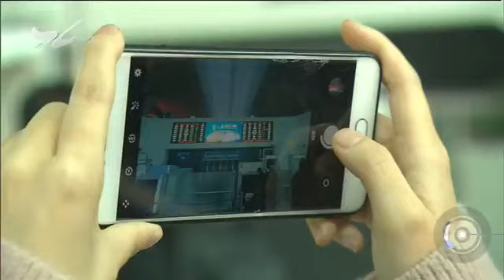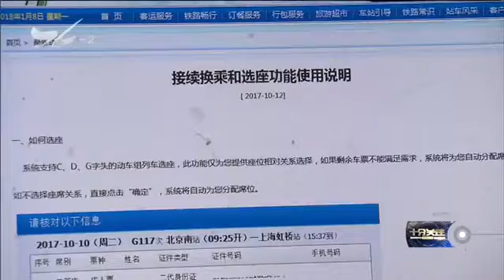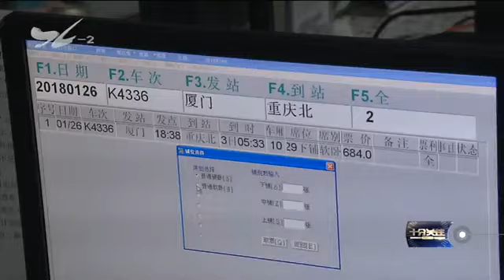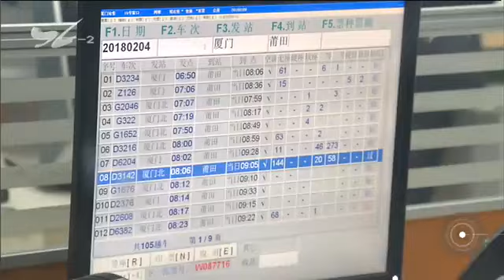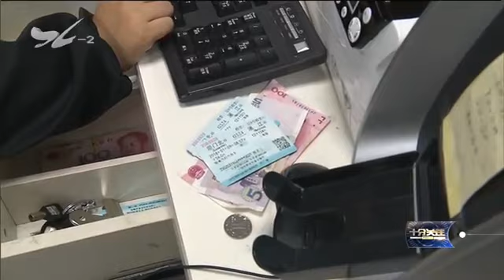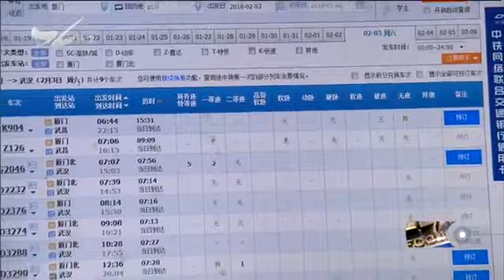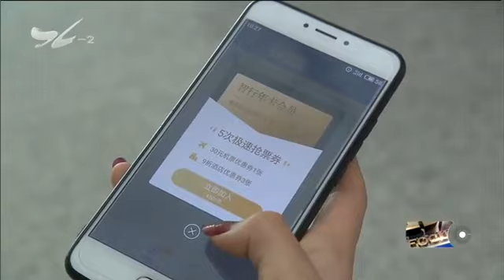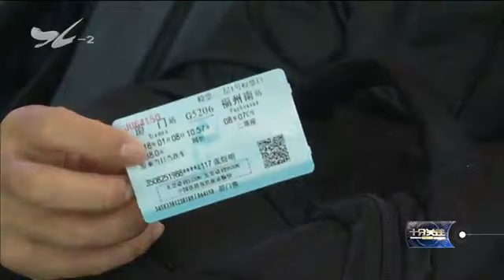铁路春运抢票进入高峰期 互联网+时代更需购票公平 十分关注 2018.1.12 - 厦门电视台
栏目名称：铁路春运抢票进入高峰期 互联网+时代更需购票公平 十分关注 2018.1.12 - 厦门电视台

　　再过一个多月就是农历新年了，许多人已经开始计划过年回家的各种安排。从上周开始，2018年铁路春运车票正式发售，而这两天春节前客流高峰日的火车票也陆续开售
，铁路售票进入春运节前的高峰，预计要维持一周左右。